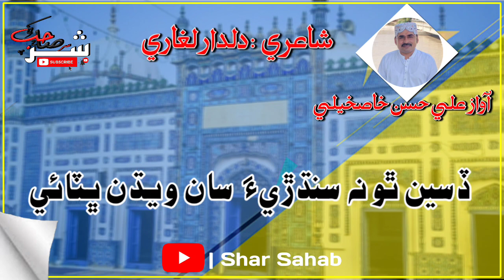Disi Tho Na Sindhri San Wedhan Bhitai | New Full Sindhi Qomi Song 2021 | Ali Hassan Khaskheli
ـــــــــــــــــــــــــــــــــــــــــــــــــــــــــــــــــــــــــــــــــــــــــــــــــــــــــــــــــــــــــــــــــــــــ

Tittle:    Disi Tho Na Sindhri San Wedhan Bhitai
Singer:  Ali Hassan Khaskheli
Poet:      Dildar Laghari
Edit By:  Shar Sahab

ـــــــــــــــــــــــــــــــــــــــــــــــــــــــــــــــــــــــــــــــــــــــــــــــــــــــــــــــــــــــــــــــــــــــ

ڏسين ٿو نہ سنڌڙيءَ سان ويڌن ڀٽائي
وري آ وري آ گھڙي کن ڀٽائي

شاعري       دلدار لغاري
آواز:    علي حسن خاصخيلي

ـــــــــــــــــــــــــــــــــــــــــــــــــــــــــــــــــــــــــــــــــــــــــــــــــــــــــــــــــــــــــــــــــــــــ

سنڌ اول                                              سنڌ آخرو